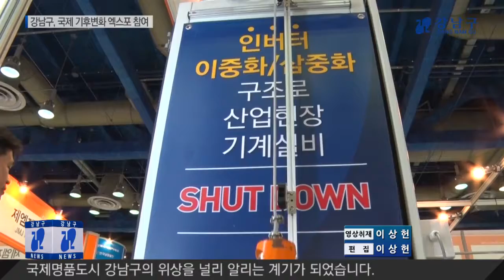강남구, 국제 기후변화 엑스포 참여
강남구는 5일부터 사흘 간 코엑스에서 개최된 ‘2016 국제 기후변화 엑스포’에 참가했습니다.

50개사에서 참여한 이 자리를  통해 강남구의 기후변화 대응능력과 친환경정책을 대외에 널리 알리고 공유했습니다.

구는 기후변화 대응력은 자연환경을 잘 보존하고 가꾸는 것이 최우선이라는 정책방향과 그 대표적 사례인 양재천을 적극 소개했습니다.

또한 매연저감장치, 태양광모듈 등 각종 환경 관련 자료 등을 전시하여 구의 친환경 정책을 공유했습니다.

국제기후변화 엑스포 참가를 통해 자연과 공존하는 국제명품도시 강남구의 위상을 널리 알리는 계기가 되었습니다.